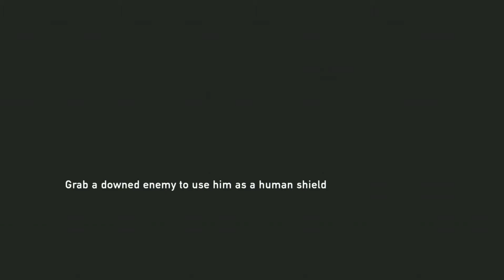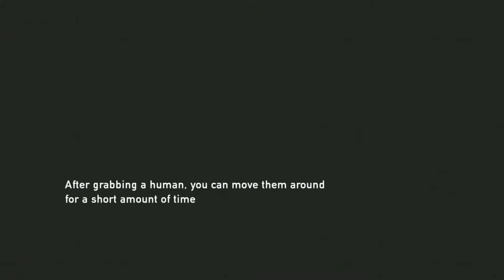LAST OF US: BRUTAL